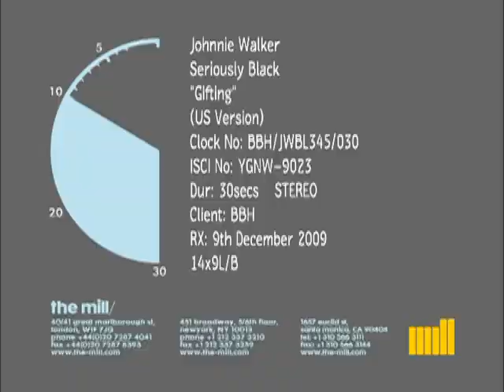Carl Beluga's "Feelin' Lucky" Used In Johnny Walker TV Commercial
An instrumental version of the song "Feelin' Lucky" from Carl Beluga's "Starswinger" CD album featured as backing music in 2010 Johnny Walker TV campaign.